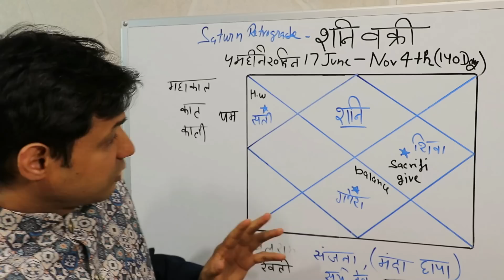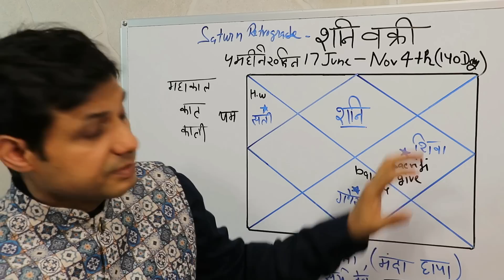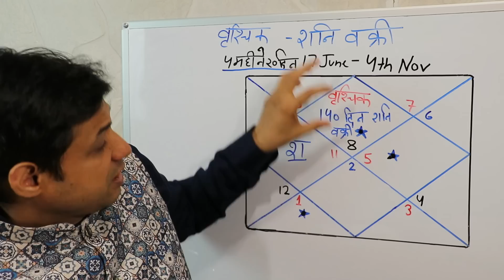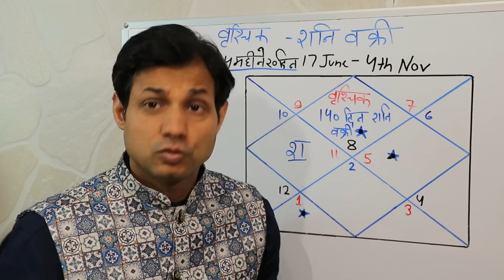Vrishchik Rashi Per Vakri Shani Ka Prabhav | वक्री शनि कैसा फल देगा | क्या करेगा वक्री शनि 140 दिन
Vrishchik Rashi Per Vakri Shani Ka Prabhav |  वक्री शनि कैसा फल देगा | क्या करेगा वक्री शनि 140 दिन, 17th June Saturn transit for Scorpio, Saturn retrograde,